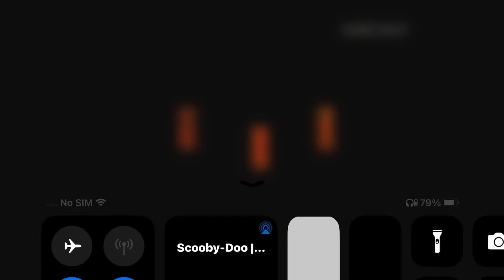Scooby doo where are you credits Czech for season 1